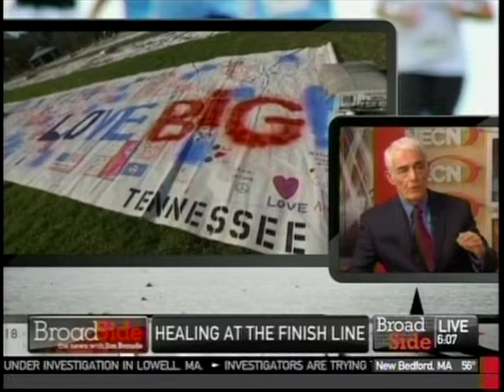Boston Marathon Bombing2: NECN 2014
Discussed with Jim Braude the psychological effects of the 2013 Boston Marathon bombing one year later.